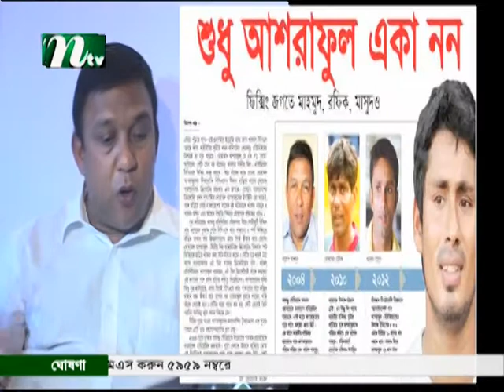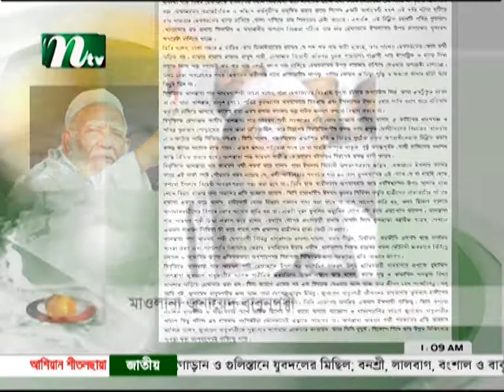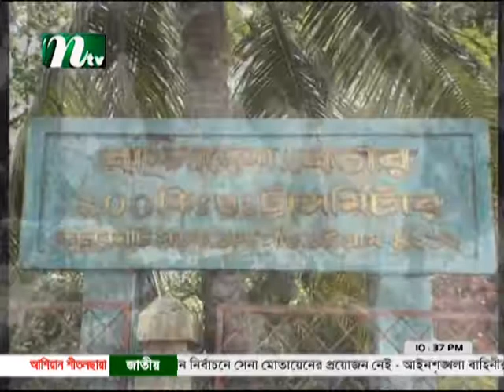010613 weekly news highlights with Hasina Momtaz